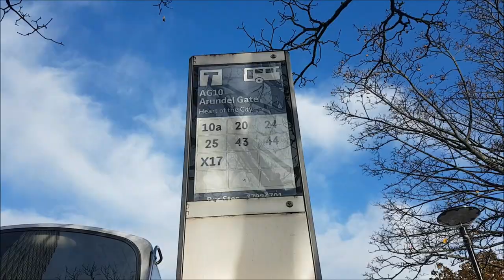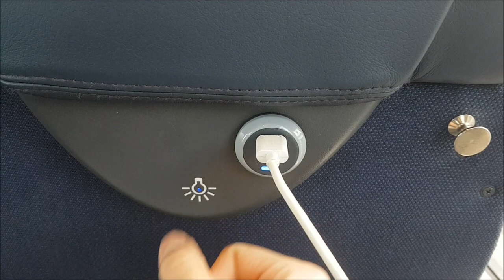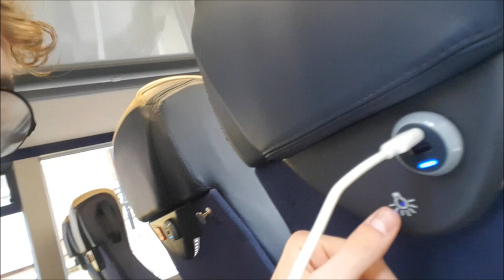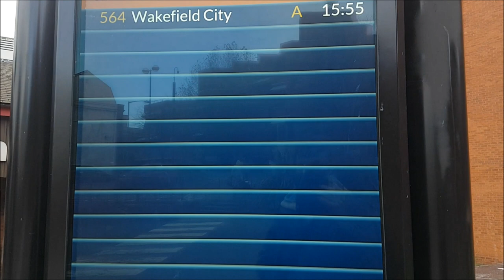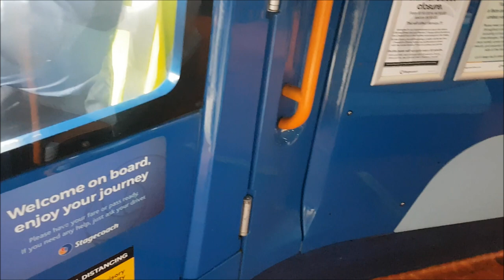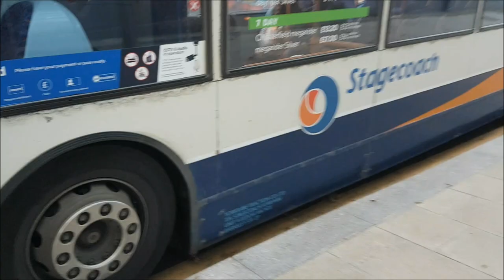A Stagecoach ADL Afternoon | Vlog 18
Hello everyone! In this vlog we take a brief afternoon trip out on the south Sheffield and Chesterfield network to get a feel for the sorta buses and services around there. We also take a trip on two very nice tridents!

If you want to do this trip yourself, the Silver Ticket for £4.90 is what i used, for unlimited travel on Stagecoach Yorkshire tram and bus services.

Full videos coming soon!

For those who wish to donate to the cause to allow me to continue bringing you new and exciting content do consider donating to the PayPal for the channel